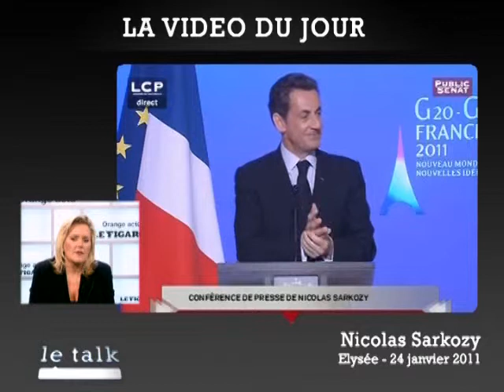L'école le mercredi matin est «une bonne chose» pour Tabarot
Invitée lundi du Talk, la députée UMP, présidente de la mission d'information sur les rythmes scolaires, s'est aussi prononcée pour des journées raccourcies.